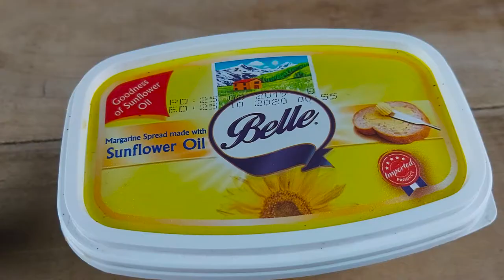Homemade Milk Toffee | Milkmaid Recipes.